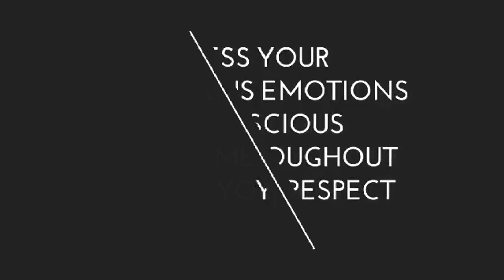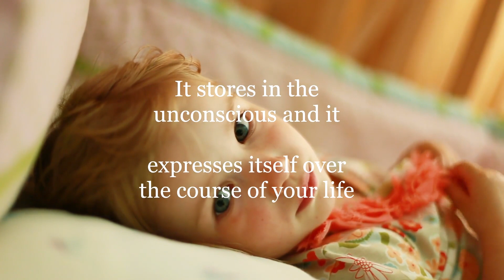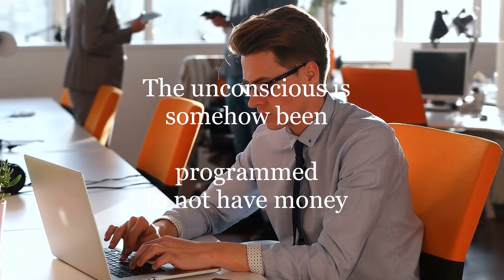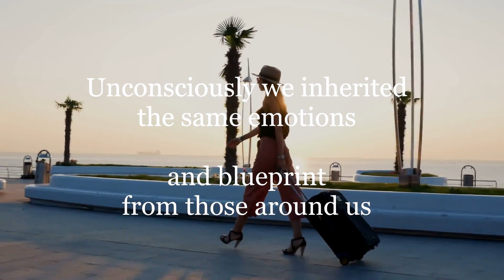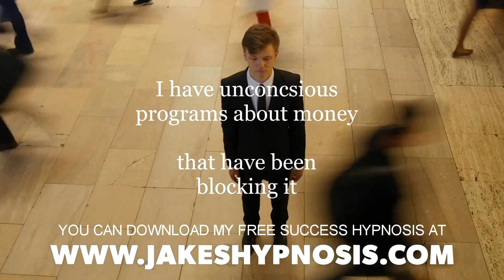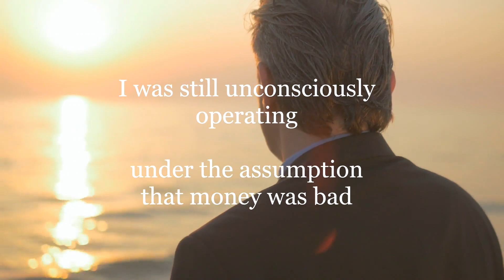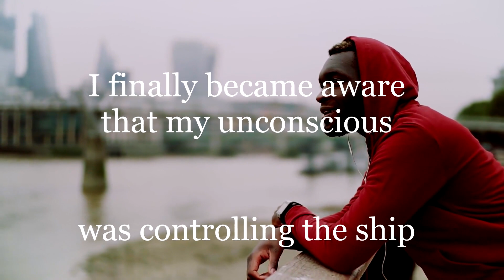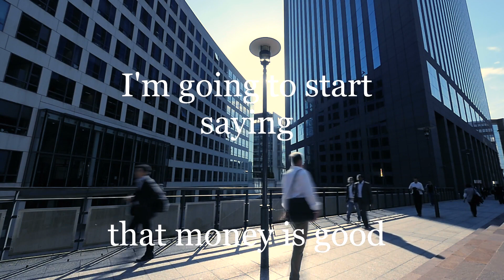How To Manifest Money Using The Law Of Attraction | The ONLY SECRET NO ONE TELLS YOU!!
In this video we discuss how to use the law of attraction to manifest money and success fast. This is Law of attraction explained in a simple manner so you can easily apply it to your everyday life.

  There are certain tricks to using law of attraction to easily manifest money, and we discuss them here.

And most people struggle with money because they do not understand what money is, and because their relationship with money is so poor.

In this video you'll learn how to use the law of attraction easily to manifest more money and success into your life.

The first step is to understand that you're always using affirmations. Most of us spend our whole lives doing it unconsciously.